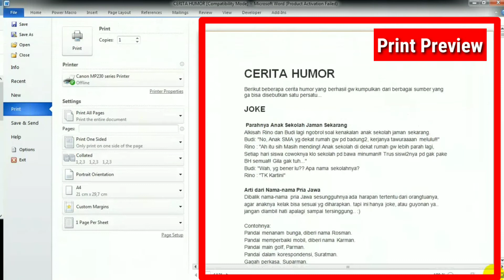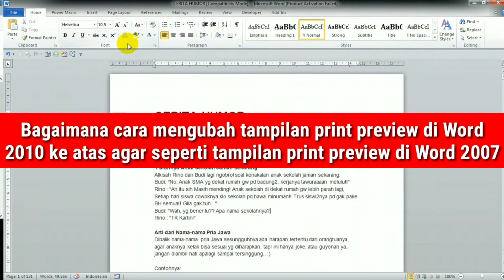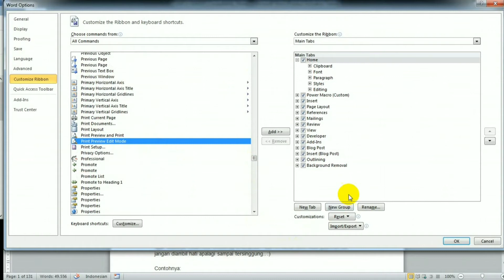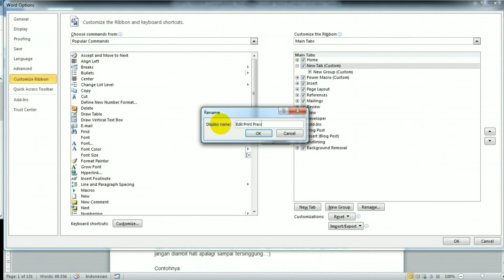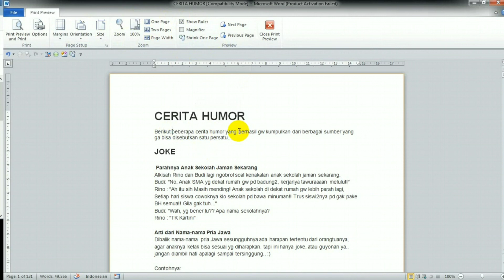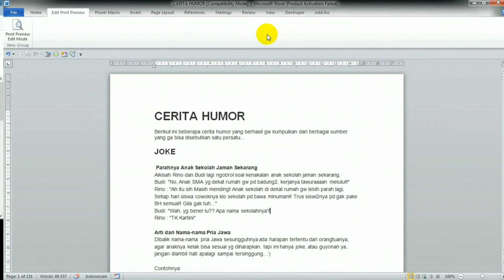Cara Edit di Print Preview pada Microsoft Word | How to edit in print preview on microsoft word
Video ini merupakan video tutorial yang mengajarkan cara mengedit teks atau dokumen pada menu print preview di Microsoft Word 2010 keatas atau Microsoft Word 2007 kebawah. Dengan kita bisa mengedit di print preview, membuat kita lebih percaya diri saat mencetak dokumen hasil editan.
Video ini berisi tentang:
Cara merubah tampilan print preview untuk microsoft word 2010 keatas menjadi seperti print preview untuk microsoft word 2007 kebawah
Cara edit di print preview pada Microsoft Word 2010 keatas atau Microsoft Word 2007 kebawah.

Hey Ji : Cara Edit di Print Preview pada Microsoft Word | How to edit in print preview on microsoft word